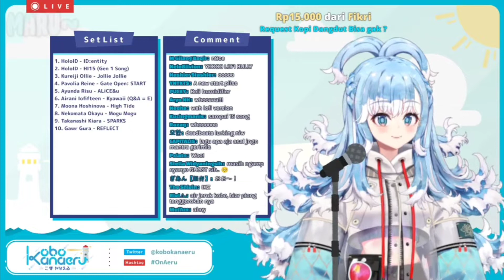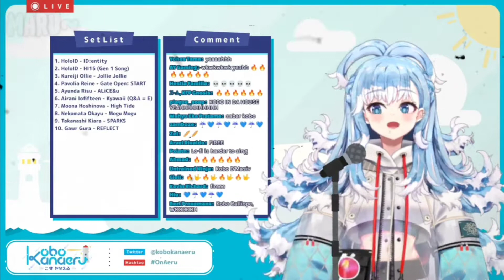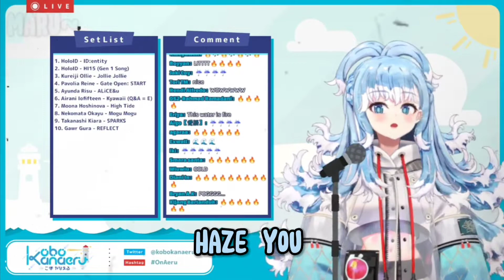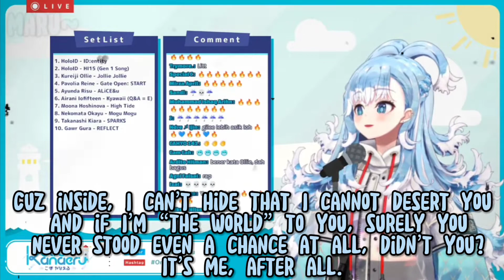【Kobo Kanaeru】ijimekko Bully (Lofi +Lyrics)